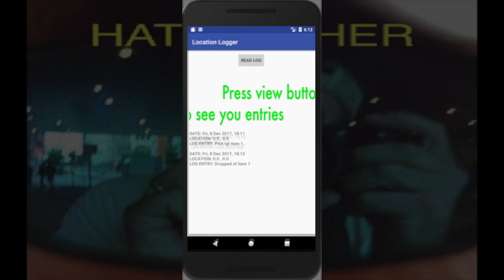Location Logger Lite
Location Logger Lite instructional video by HATCATCHER LLC